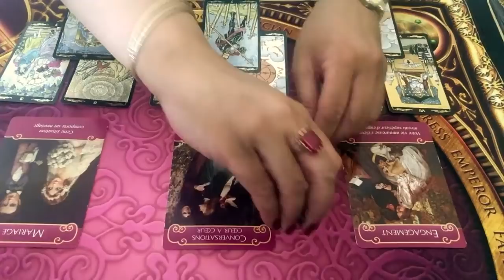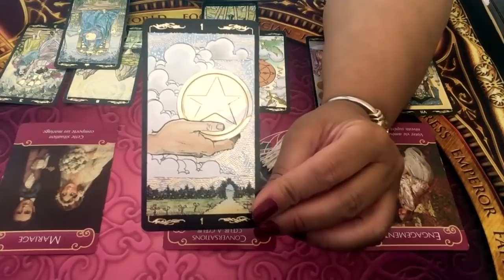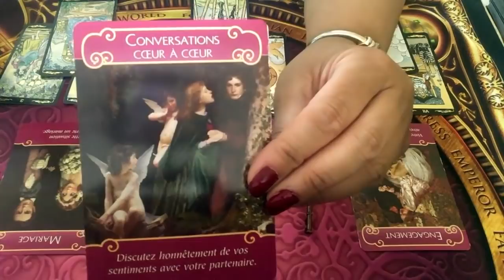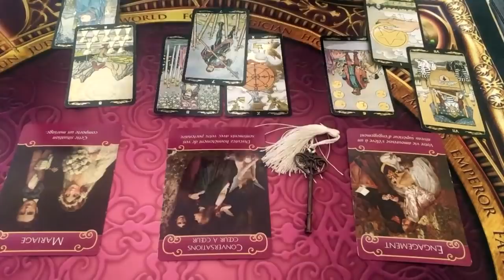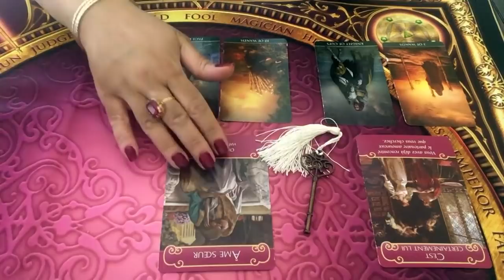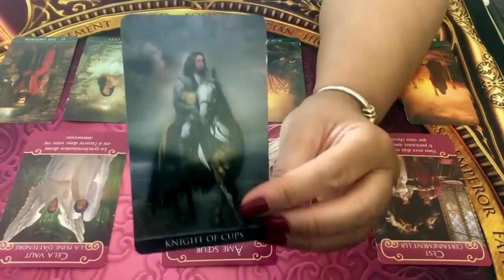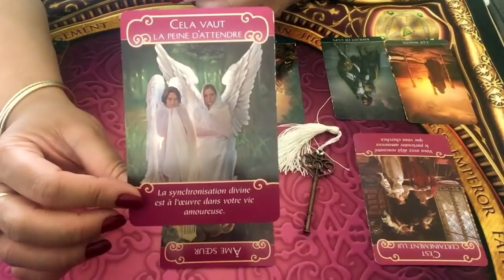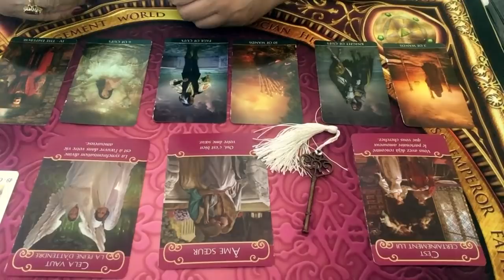VIERGE - Énergies sentimentales juillet 2019